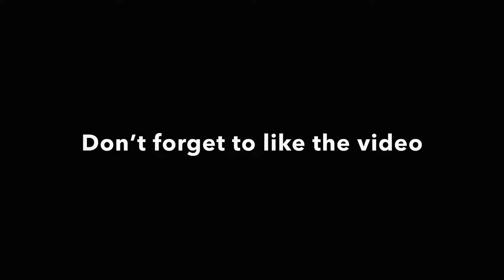How to increase Breast Size without Surgery | 1 Month me Breast kare 30 se 34 | Dr. Upasana Vohra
Hospital Address: A-3, Khasra No - 164, Indra Park, Najafgarh, New Delhi - 110043

About the channel:
Dr. Upasana Vohra is the founder of Ved Ayurveda Sansthan. She has been doing practice in Ayurveda since last 7 years. On this channel, Upasana ki Duniya, she has been sharing basic home hacks which have given unbelievable results.

इस Home Remedy से 54 साल की औरत की Breast भी 4 इंच बढ़ गई | How to increase Breast Size naturally

Cup Size kaise Badhaye | Breast को 30 से 34 कैसे करें बिना Surgery के | How to increase Breast Size